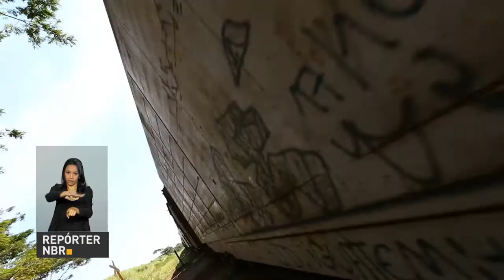Programa Avançar já concedeu 70 empreendimentos à iniciativa privada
REPÓRTER NBR - 20.12.17: Programa Agora, é Avançar, do governo federal, já concedeu à iniciativa privada 70 empreendimentos. O que possibilitou a melhora dos serviços.